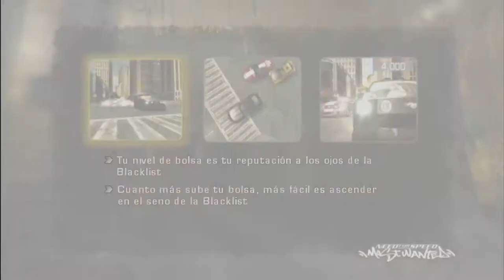Need for Speed Most Wanted Parte 18 Español - nuevas texturas